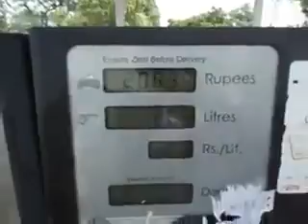Patrol pum waleyan di Chori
Dekho kiven lutde ne patrol pump wale lokan nu, te asi sochde han ki gaddi average nahi de rahi sadi gaddi ch hi kharabi hai